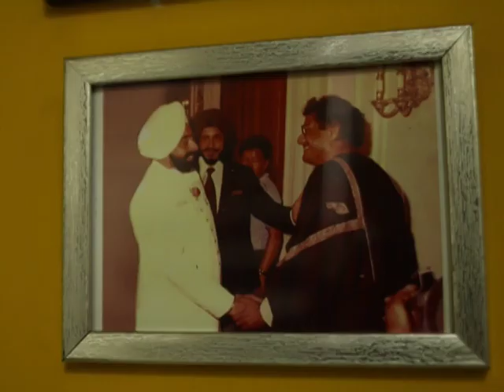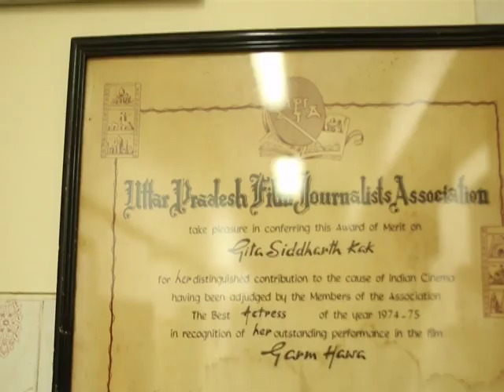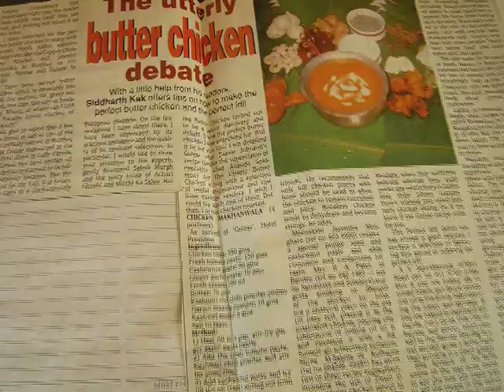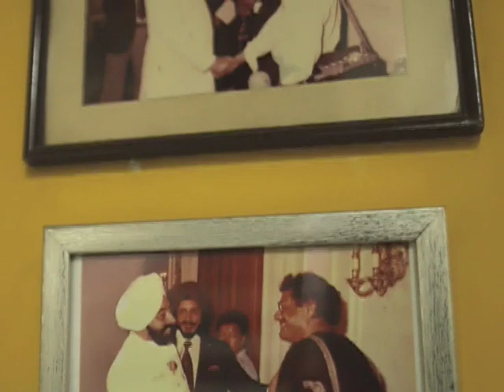Siddharth Kak:- Watch the Story Of Surabhi Fem Siddharth kak.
Watch The Full Story of Siddharth Kak is a Kashmiri Indian documentary maker, television producer, and presenter, best known as the producer and presenter of Surabhi (1993–2001).